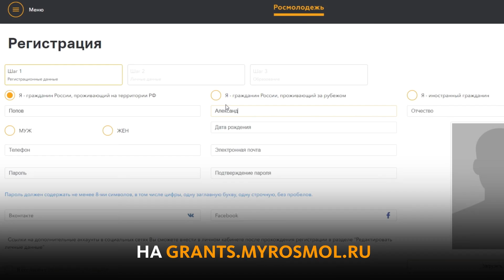ВСЕРОССИЙСКИЙ КОНКУРС МОЛОДЁЖНЫХ ПРОЕКТОВ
Ты молод и живёшь в России? Тогда не упусти свой шанс принять участие во Всероссийском конкурсе молодёжных проектов. Номинации конкурса: "Молодежные медиа", "Инициативы творческой молодежи", "Добровольчество", "Патриотическое воспитание" и многие другие.
Авторы лучших проектов получат гранты в размере полутора миллиона рублей. Срок подачи продлится до 6 ноября на сайте Не упусти свой шанс!